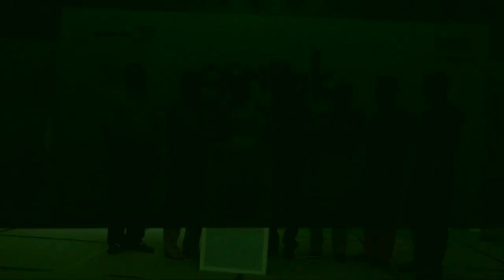MeleTOP - Sidang Media & Pelancaran Gempak Keluarga Felda Ep140 [7.7.2015]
Eh, apa sebenarnya Gempak Keluarga Felda ni eh? Kena tengok dulu baru tahu!